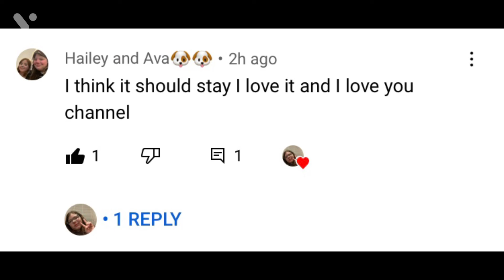Last “new intro” vid go copyrighted-so let’s try this one! *read description-again*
I worked hard on this one! But again, if it gets copyrighted then I will take it down. Comment, again, if you guys like this one and if it should be my permanent intro! 😊